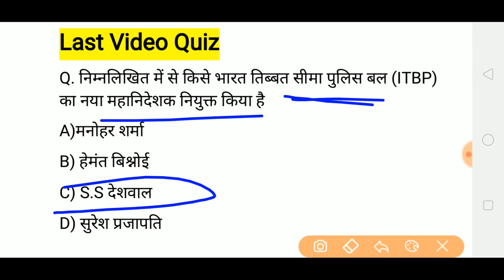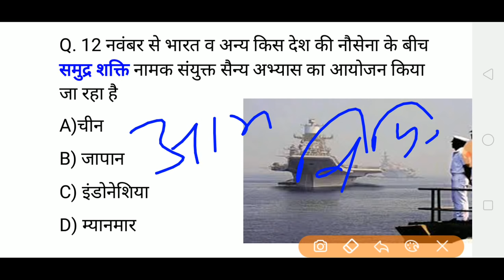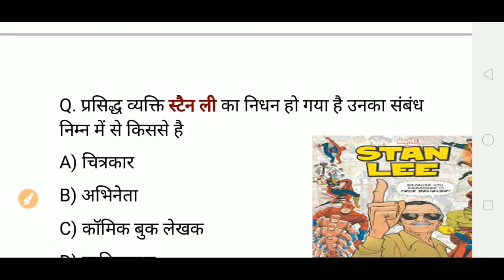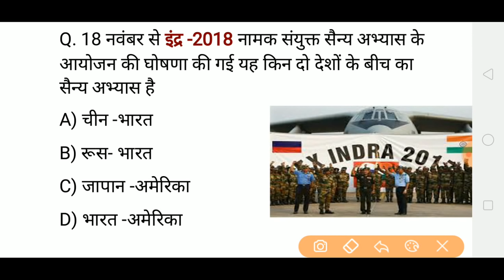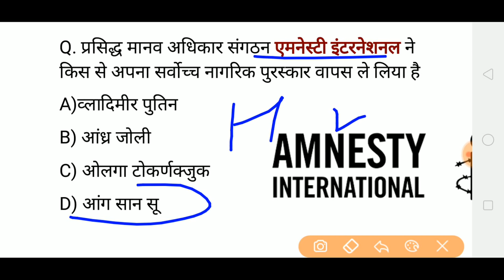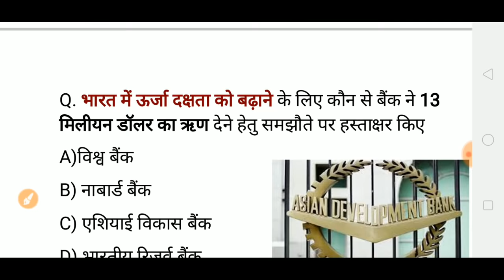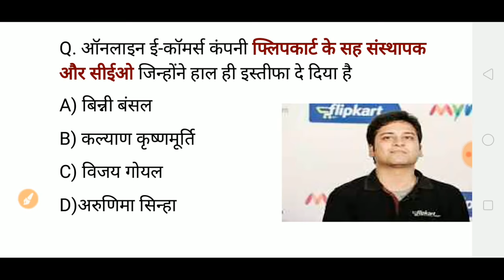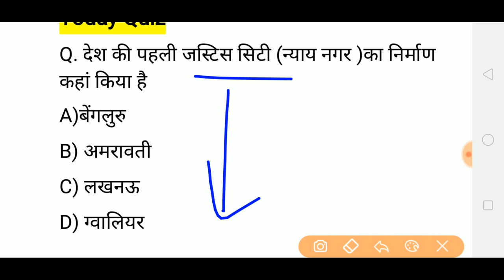Golden Dose #264 | Nov. 14, 2018 Current Affairs | Daily Current Affairs | रटलो करंट Gk- Aaj Ka News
Today English Pdf- Available Shortly ...

10 NOVEMBER  2018 hindi current affairs pdf -

11 November  2018 hindi current affairs pdf -

12 November 2018 hindi current affairs pdf -

13 November 2018 hindi current affairs pdf -

14 November 2018 hindi current affairs pdf -

16 November 2018 hindi current affairs pdf -

17 November 2018 hindi current affairs pdf -

,,,,,,,,,,,,,,,,, DailyCurrentAffairs _affair_show ,,,,,,,,,,,,,,,,,,,,

currrent affairs-2018-Hindi

नमस्कार दोस्तों आप देख रहे हैं गोल्डन एरा एजुकेशन YouTube चैनल आज के इस वीडियो में हम 14th November  2018 से संबंधित बहुत ही महत्वपूर्ण करेंट अफेयर्स क्विज जानेंगे और ज्यादा जानकारी के लिए आप हमारी वेबसाइट पर भी विजिट कर सकते हैं जहां आपको हिंदी व अंग्रेजी में दोनों में करंट अफेयर्स पीडीएफ के साथ मिलती है